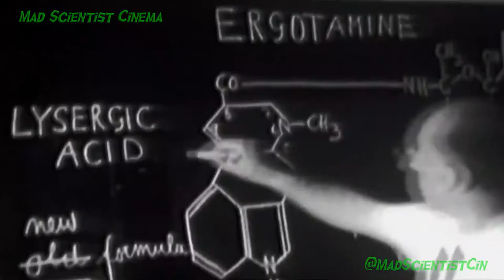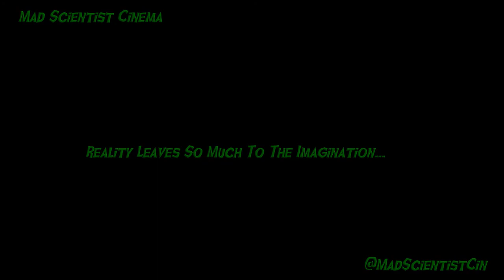Better Living Through Chemistry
An acidic little video I mixed up to celebrate Chemistry and Science.

"The chemists are a strange class of mortals, impelled by an almost insane impulse to seek their pleasures amid smoke and vapor, soot and flame, poisons and poverty; yet among all these evils I seem to live so sweetly that may I die if I were to change places with the Persian king." - Johann Joachim Becher